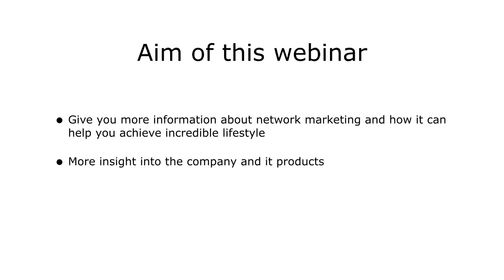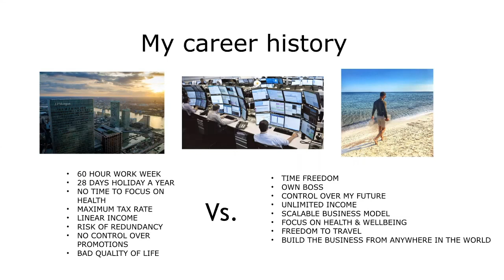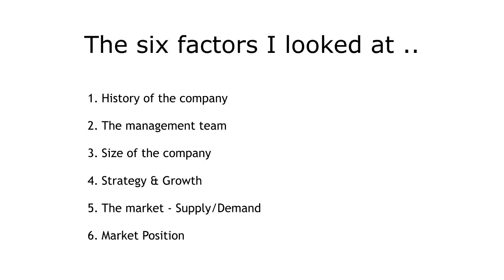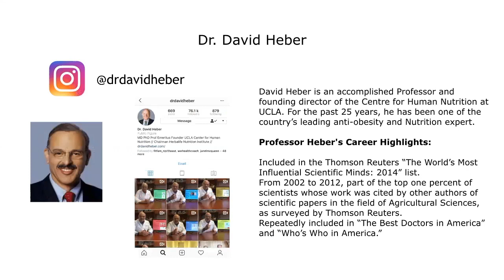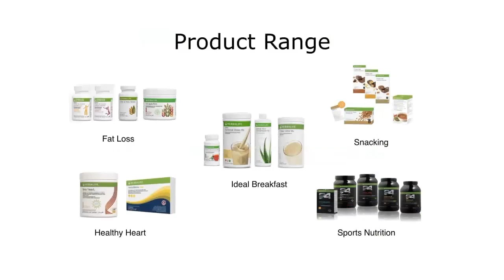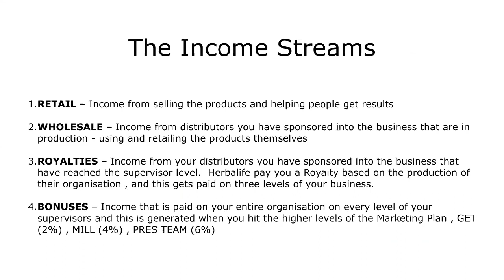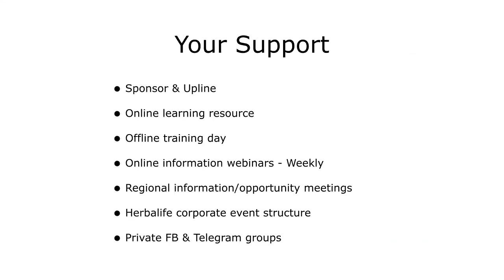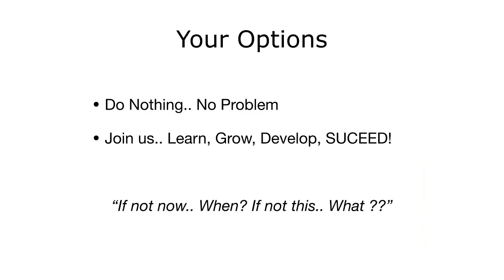Why Network Marketing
Why Network Marketing is better...

Why I love Network Marketing